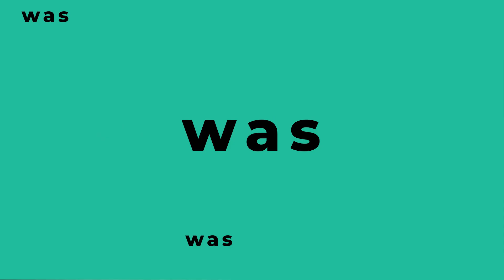So hängen Dein Darm und Deine Hormonen zusammen | Dr. Sandra Weber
Was Dein Darm unter anderem mit Deinem Schlaf zu tun hat, erklärt Dr. med. dent. Sandra Weber, Expertin für Darmgesundheit & Ernährung. Melde Dich jetzt an für den Frauenhormone Kongress vom 12. bis 21. Mai 2023

❓ FRAGEN
Wie hängt der Darm mit dem Hormonsystem zusammen?
Was hat die Darmgesundheit mit dem Schlaf zu tun?
Welche Auswirkungen hat der Darm auf Glückshormone?
Was hat das mit Östrogen zu tun?
In welchem Zusammenhang steht der Darm mit der Schilddrüse?
Werden im Darm Hormone produziert?

💡 ERKENNTNISSE
➡️ Der Darm ist ein Hauptakteur des Hormonsystems. Er produziert über 30 Botenstoffe.
➡️ Die Produktion des Schlafhormons Melatonin sowie der Glückshormone Dopamin und Serotonin findet im Darm statt.
➡️ Das Darmmikrobiom beeinflusst, wie viel Schlafhormon da ist und somit auch, wie viel Zeit der Körper hat, um sich zu regenerieren.
➡️ Sowohl beim Östrogenkreislauf als auch bei den Schilddrüsenhormonen beeinflusst der Darm, wie viele aktive und inaktive Hormone vorhanden sind.
➡️ 20% der Umwandlung der inaktiven T4 Schilddrüsenhormone in aktive T3 Hormone findet im Darm statt.
➡️ Eine bestimmte Bakterienart in der Darmflora produziert ein Enzym, das in der Lage ist inaktives Östrogen in aktives umzuwandeln.

👤 Webseite von Dr. med. dent. Sandra Weber
📚 MEDUMIO WISSENSPORTAL
Die neuesten Forschungsergebnisse und Studien zur Gesundheit

Bleib gesund,
Dein Medumio-Team